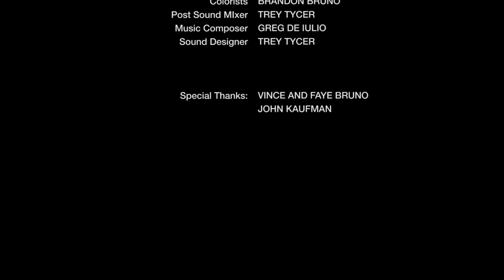Initiate.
A young intern is offered the job of her dreams, but first she must face a killer office initiation.
Winner of Best Directing and Best Actress at the Take 4 Film Festival

Directed by Nathan S. Hall and Brandon Bruno
Written by Jeremy Marshall
Cinematography by Alexander Breaux
Starring Bailey Karr, Katy Rose O'Connell, Mike DiSalvo, Joshua Stenvick, and Kate Zenor